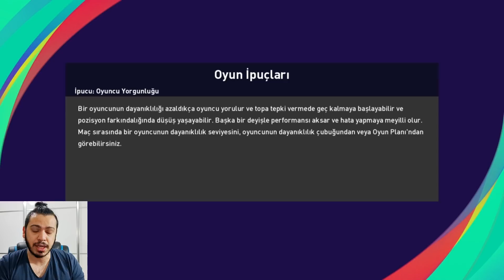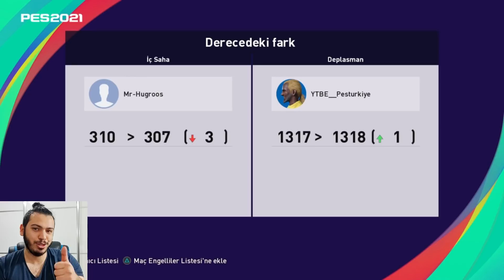C. JONES İLK MAÇINDA 8 GOL ATTIK !!! PES 2021 MYCLUB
pes 2021,
efootball pes 2021,
pes2021,
pes21,
efootball pes2021,
pes 2021 myclub,
pes2021 myclub,

İÇİNİZDEN KOPAR DA BAĞIŞ YAPMAK İSTERSENİZ:

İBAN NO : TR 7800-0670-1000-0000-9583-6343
BANKA : YAPIKREDİ
HESAP İSMİ : SERDAR COŞAR